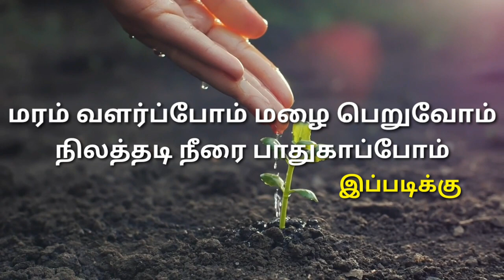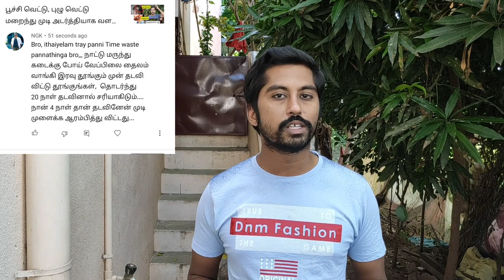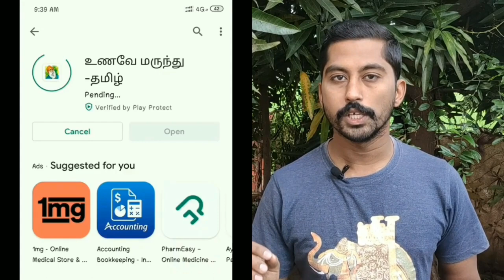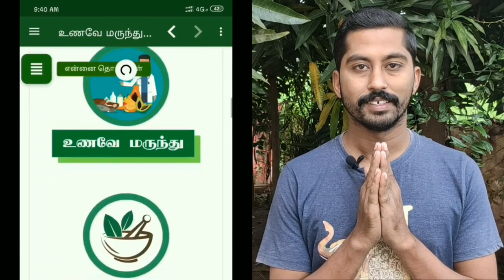பூச்சி வெட்டு, புழு வெட்டு மறைந்து முடி அடர்த்தியாக வளர - Part 3 | Alopecia areata Home Remedies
நமது சேனலில் பூச்சிவெட்டு மற்றும் புழுவெட்டு அவற்றிற்கான மூன்றாவது காணொளி தான் இந்த வீடியோ. நாம் ஏற்கனவே பதிவிட்டுள்ள காணொளியை பார்த்து விட்டு ஒருவர் தனக்கு இந்த பிரச்சனை இருந்ததாகவும் மற்றும் அதனை சரிசெய்ய நாட்டு மருந்துக் கடையைக்குச் சென்று ஒரு தைலம் வாங்கி உபயோகித்து வந்ததாகவும் 20 நாட்களில் அதற்கான நல்ல பலன் கிடைத்ததாகவும் கூறியுள்ளார். நமக்கு கிடைத்த அந்த தகவலின் அடிப்படையில் அனைவரும் இந்தப் பிரச்சனையில் இருந்து விடுபட உதவும் என்று இந்த காணொளியில் அதனை விரிவாக பதிவிட்டுள்ளேன். இந்த காணொளியை முழுவதுமாக பார்த்து பயனடையுங்கள்.